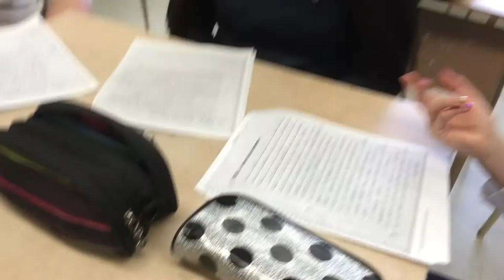Task 3b - Peer Feeback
Students giving peer feedback about the written statement.
LES: What Happened to the Drama Teacher?